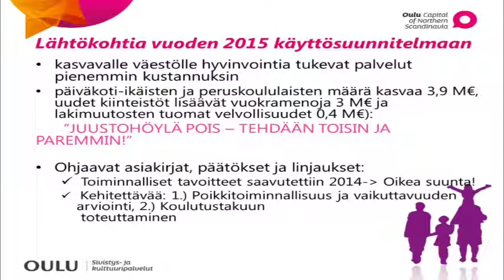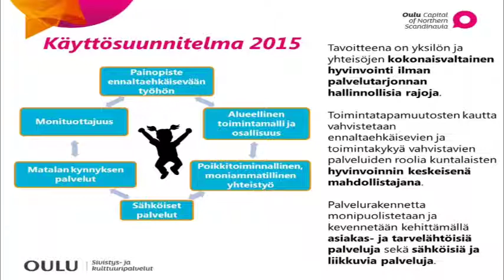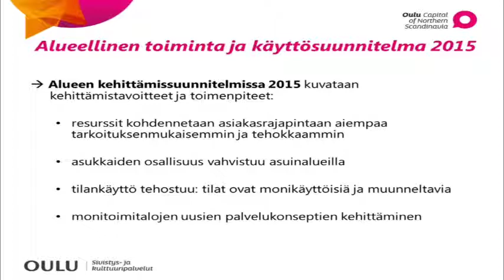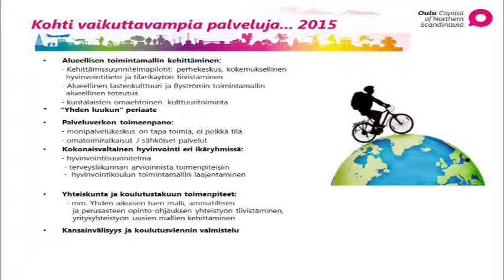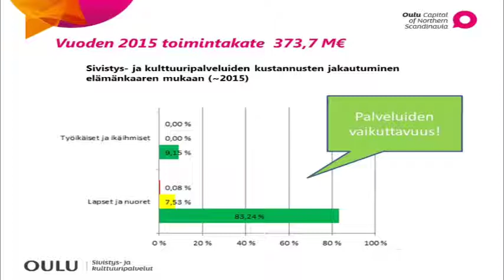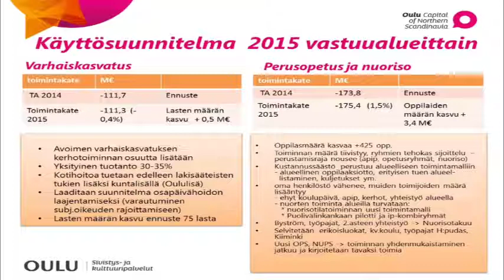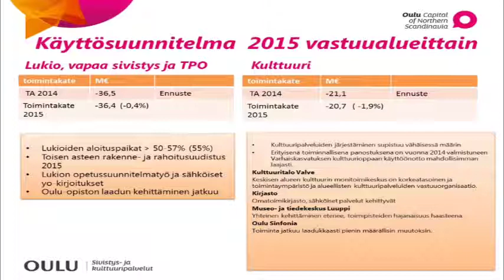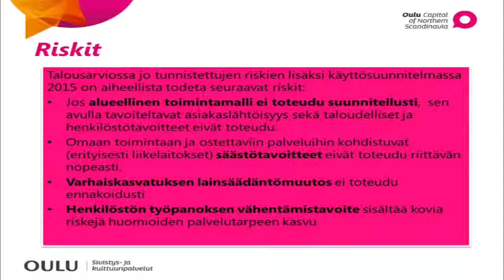1.Taloustiedonanto - osa 2/3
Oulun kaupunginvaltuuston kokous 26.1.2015